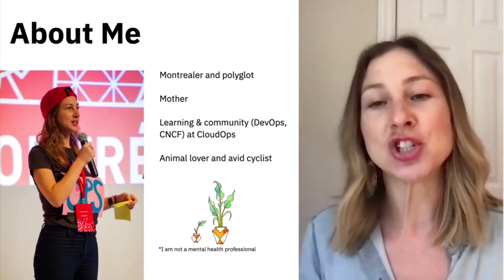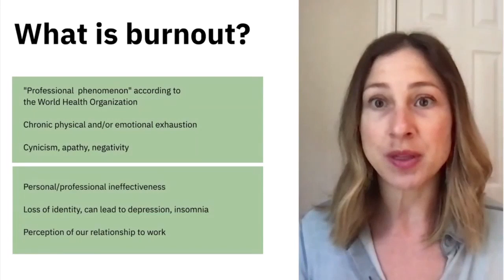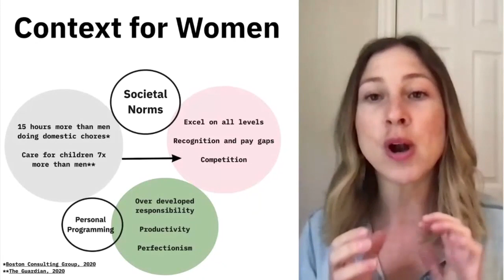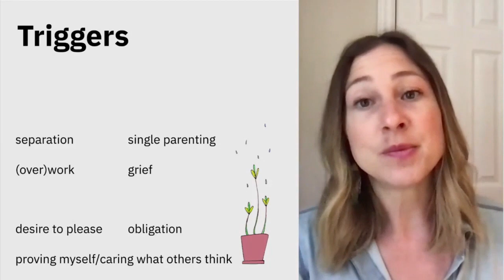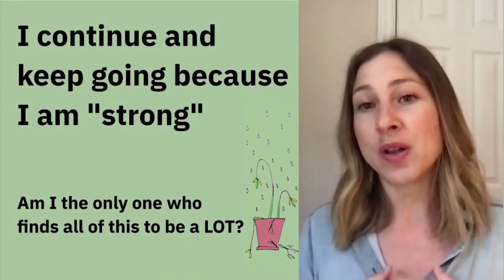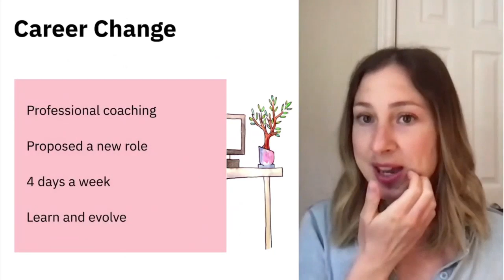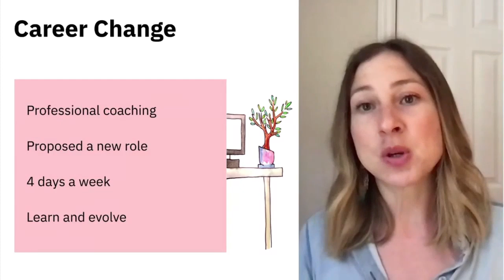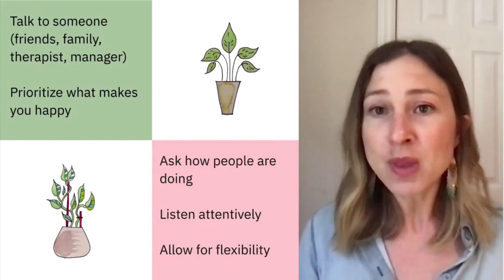A Vulnerable Tale about Burnout - Julia Simon, CloudOps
This vulnerable tale is a personal journey through the unpredictable world of depression and burnout. It could have been easily predicted because Julia was "doing it all". Yet it was totally unexpected because she assumed her mental health was strong and stable; she could handle anything. Until she couldn’t and everything became unbearable. She made the impossible and necessary decision to stop working in order to recover, setting out on what became four months of self-discovery. Julia will talk about what what led her to this state, what it looked like, and how she was able to get the necessary help to feel strong enough to not only go back to work, but to have the courage to shift career paths all together. This experience should serve as a space for open and authentic discussions to eliminate stigma around the topic of mental heath in the workplace and the tech industry.